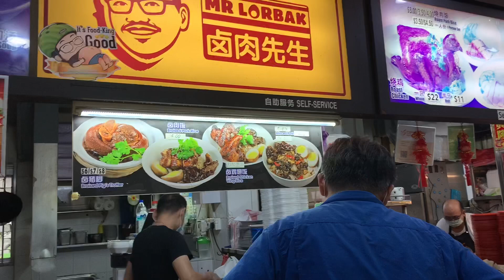Best Braised Pork in Singapore 🇸🇬 (tagalog)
Chubby oso vlogs sharing to you the best braised pork in singapore. Mr. Lorbak located at UBI 350 cafe.

also please do take note to make the volume softer 2:42 onwards! much love :)